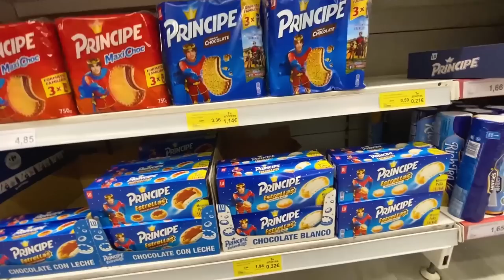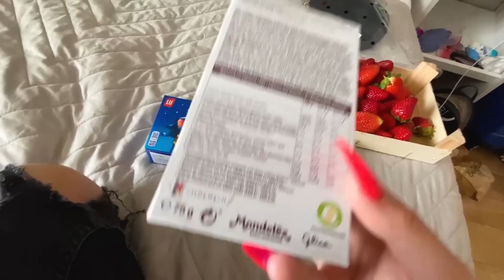CO SE VŠECHNO NACHÁZÍ V MARBELLA TRŽNICI?